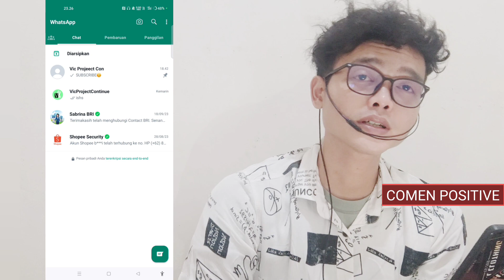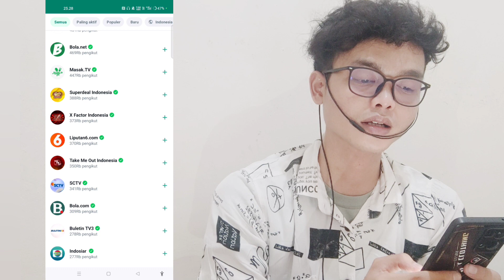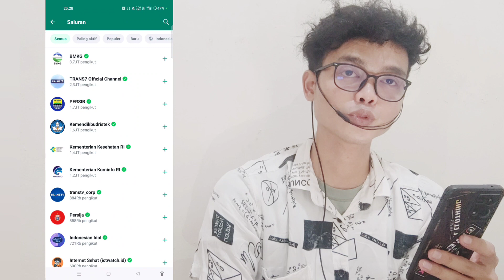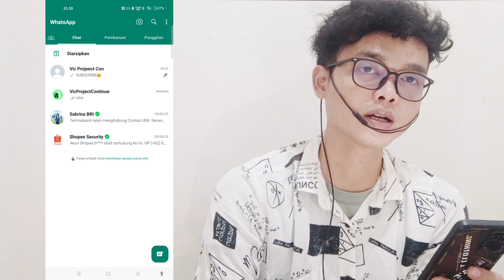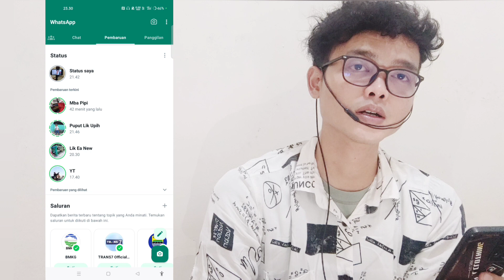UPDATE WHATSAPP TERBARU "Tentang Saluran WhatsApp" INI PENDAPAT SAYA !!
Membahas tentang update whatsapp terbaru 2023 bulan September tentang saluran yang ada pada aplikasi whatsapp di menu bar status.

Beberapa rekan dan teman-teman pengguna whatsapp lebih menyukai tampilan whatsapp versi sebelumnya yang tidak menampilkan kombinasi status dengan saluran yang ada seperti dari berita, sport hingga aktor. Memberikan tampilan status yang hanya dengan foto profil, terlalu banyak text berita, membuat pengguna sedikit tidak merasa nyaman menggunakan whatsapp dengan tampilan barunya.

Namun, inilah tanggapan saya dengan beberapa rekan sepahamnya.

Note : Hindari penggunaan whatsapp di luar Playstore.